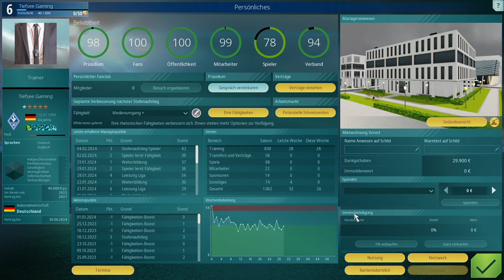We Are Football - National Teams DLC - Fußballmanager - S2F28